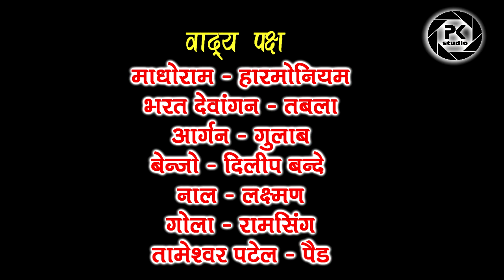New Cg Comedi Natak | लपरहा टुरा भाग - 2 हास्य काॅमेडी नाटक | सुरज किरण लोक कला मंच दर्राबांधा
LIVE PROGRAM -  Suraj Kiran Kala Manch Darara bandha

Video Producer - Prakash Patel

Album - Live stage Program

Language - Chhattisgarhi

Persent's -pk_studio

Editor